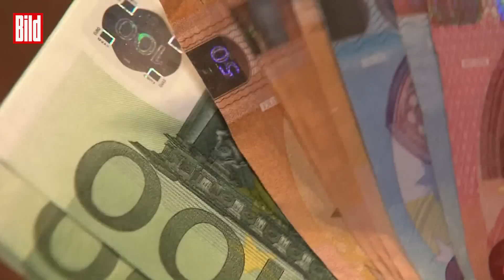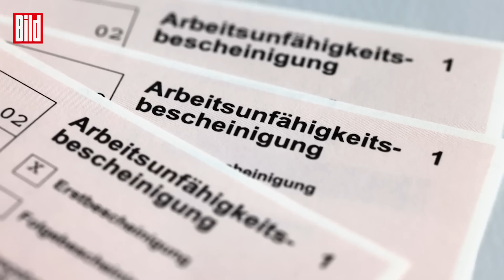Kassen-Patienten sollen 2.000 Euro selbst bezahlen | Streitgespräch | Jan Schäfer und Frank Ochse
Die Kosten im Gesundheitssystem laufen aus dem Ruder! Um zehn bis 20 Milliarden Euro steigen die Ausgaben im Jahr. Folge: Kassen-Patienten (und Arbeitgeber) überweisen vom Gehalt heute so viel wie nie an Krankenkassen. Im Schnitt 16,2 Prozent!

Bis 2035 könnte der Beitrag sogar auf 22 Prozent hochschnellen, warnt Gesundheitsexperte Prof. Bernd Raffelhüschen (65, Uni Freiburg): „Wir können uns das System nicht mehr leisten.“

Raffelhüschen hat daher einen brisanten Reformplan entwickelt: Kassen-Patienten sollen künftig einen Teil der Arzt- und Klinikkosten aus eigener Tasche bezahlen.

Ist das sinnvoll? Darüber diskutieren BILD-Politik-Chef Jan Schäfer und Sparfochs Frank Ochse.